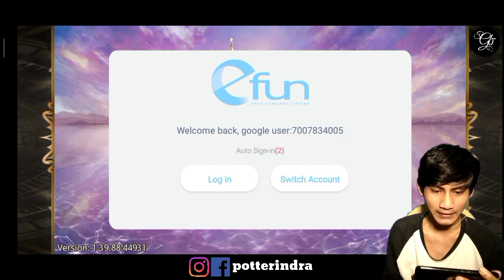Gameplay Mirage Memorial Global / MMGLOBAL - Imutnya Banget Lur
[GAMES]
Lihat "Mirage Memorial Global" :

gameplay mirage memorial global / sering disebut gameplay mmglobal
review first time ini

1. Download Mirage Memorial Global :
Ada di Playstore dan IOS
2. Instal Full Wifi :
3. Total Download Sediakan Memory : 6 Giga.
4. Total Kuota Hingga 866 mb (Karena Patch).
5. Biarkan download patch sampai selesai jangan dibuat main dulu agar lebih kencang.
6. Have Fun Guys.
7. Info Games :
 Ditawarkan Oleh : EFUN COMPANY LIMITED
 Dirilis Playstore : 15 Oktober 2019
8. Dana Kaget ada di commentar Pin

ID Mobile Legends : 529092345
Username : potterindra

Indonesia
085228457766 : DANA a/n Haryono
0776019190 : BNI / Harindra Guruh Respati
D8GPxhJ3U485wtLxeK2SfgqYejcwqvYrhA : Dogecoin
19jD8Eb7Z2DBqqmJr6z7Yg6abgoC7h2F6B : Bitcoin
TPMX5NieQUkWPKvAGFejV3MFDKomRWKjke : TRX / BTT

mirage memorial global, Invocation, servantes, fr, france, francais, mirage, memorial, global, sexy, culotte, summon, collier, emblemes, mmglobal,